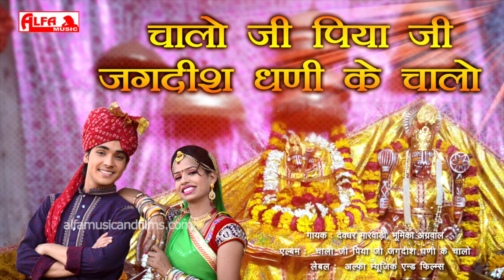चालो जी पीया जी जगदीश धणी के चालो | Rajasthani Bhajan | Audio Song | Alfa Audio Studio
Song: Chalo Ji Piya Ji Jagdish Dhani Ke Chalo
Singer: Devdhar Marwadi, Bhumika Agarwal
Music Label: Alfa Music & Films
Language: Rajasthani | Marwari